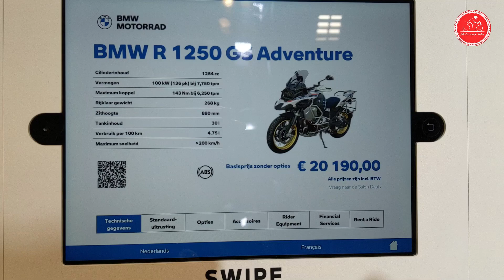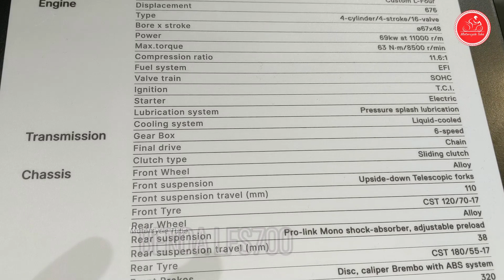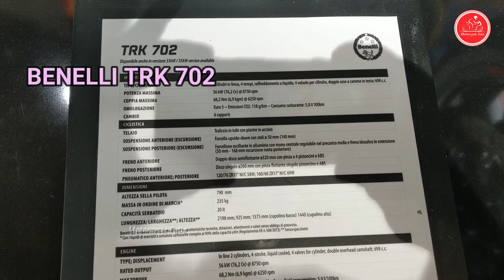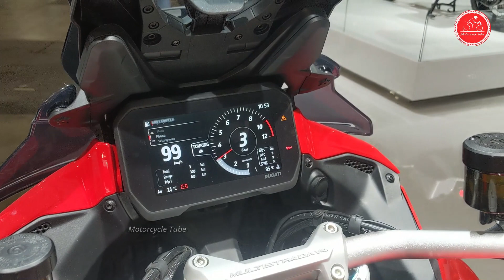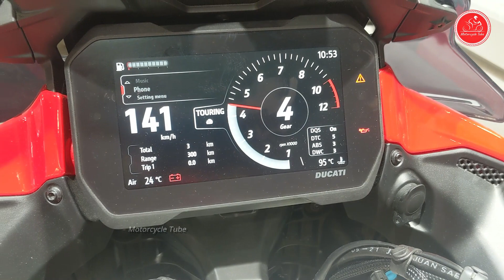The Future of 5 motorcycles is Here|2023 BIKES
00:00 BMW R1250 GS ADVENTURE
2:05 BENDA LFS700
3:23 BENELLI TRK 702
5:00 DUCATI MULTISTRADA PIKES PEAK
6:47 KAWASAKI VERSYS 1000 SE